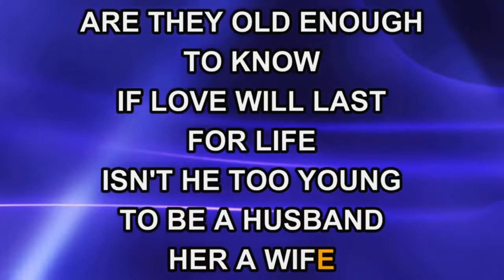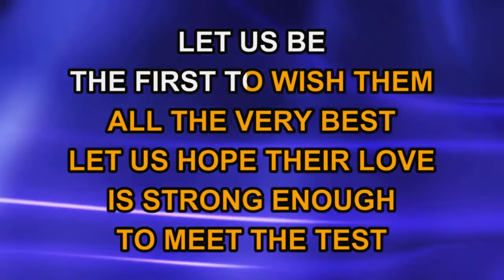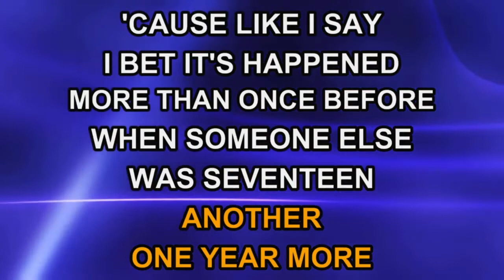Marty Robbins - She Was Seventeen (He Was One Year More) (Karaoke)